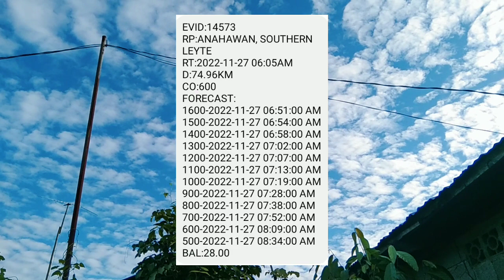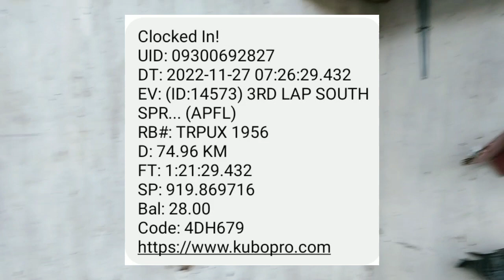3rd lap funrace APFL | Anahawan S. Leyte 74.96km | GT TPSC Mahaplag leyte | Danao loft tv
Subaybayan niyo lagi kalapatids yong karera ng mga ibon natin.